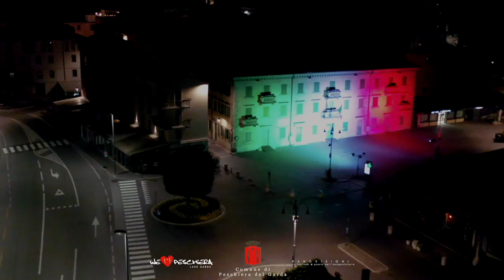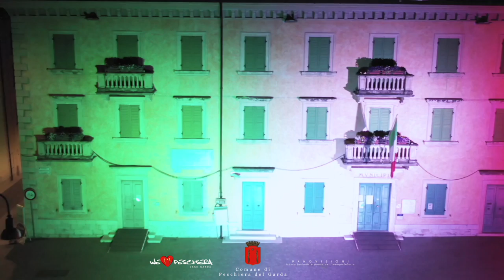"The Silent Side of Peschiera"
"La magia e la bellezza nella notte sono suoni e rumori che sanno scorrere fluidi tra le mura e i canali di Peschiera con la stessa naturalezza con cui la musica scorre sul pentagramma" cit. F.G
© musiche originali al pianoforte di Vincenzo Titti Castrini, eseguite secondo lo scorrere delle immagini e dei suoni.